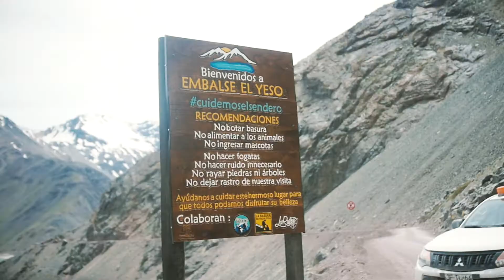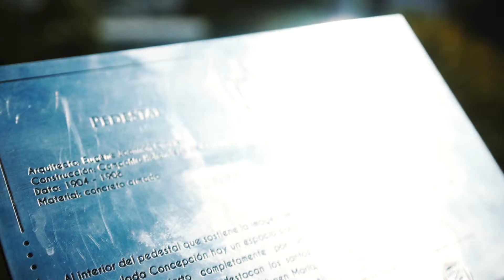Kasbo feat. Frida Sundemo - Over You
BY FRAMKO PAEZ